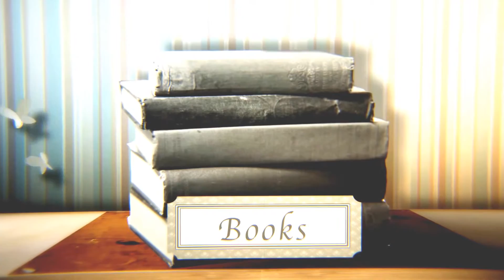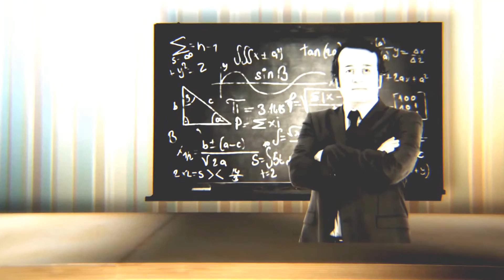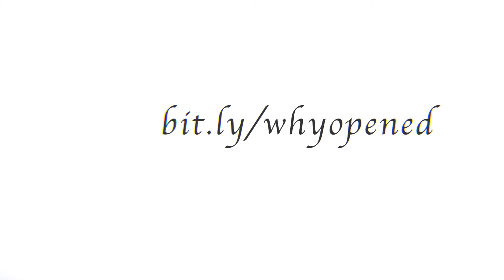Why Open Education Matters Video